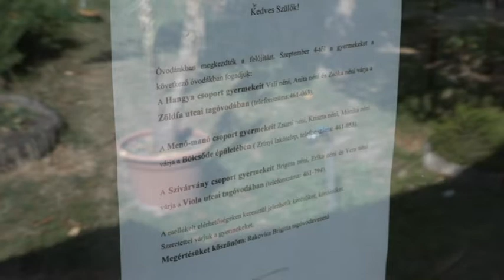3 óvodába kerültek ideiglenesen a Bem apó utcai ovisok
Szeptember 4-től, hétfőtől új helyre kerülnek a Bem apó utcai  Tagóvoda csoportjai. Az óvodásokat a Kunszt ovi, a Viola ovi és a bölcsőde várja majd természetesen saját óvónőikkel.